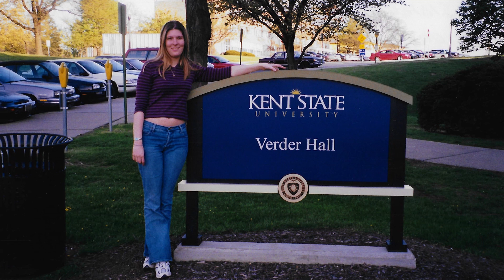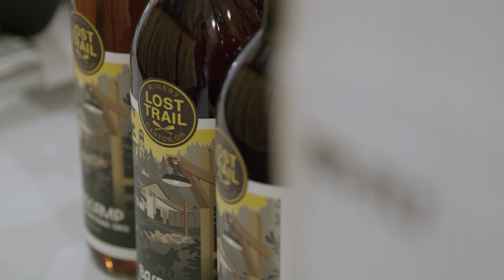Faces of Kent State- Kim '04, MBA '07 and Chris '17 Rohr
When Chris and Kim started dabbling in winemaking, they uncovered a passion that would change the course of their lives. In April 2022, they made moves to open a winery situated on their own property with the vision of sharing the beautiful land that they had painstakingly cleared and the many history-rich wines they vinted. Inspired by Kim’s family’s deep connection to the Adirondack Mountains, Lost Trail Winery celebrates the beauty and tranquility of the outdoors. The enterprise is a true labor of love for the family. The couple’s four children are often at the winery, and Kim’s father helped build the tasting room and Adirondack chairs that visitors enjoy. While the path that led them to this adventure was a winding one, Chris and Kim were up for the challenge, and it seems the Rohrs have truly found themselves at Lost Trail in Canton, Ohio.